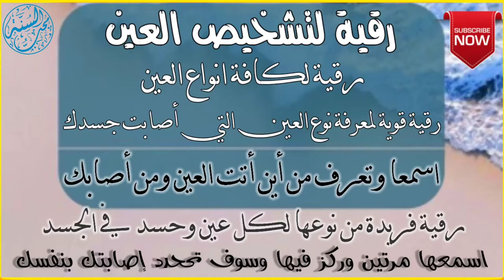رقية تشخيص العين سوف تعرف بهذه الرقية من أصابك باالعين ولماذا وبأي عضو اصابت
🌹🌹🌹البرنامج العلاجي الحسد والعين🌹🌹🌹
لابد تعلم اخي المصاب ان كنت مصاب او لست مصابا
 لابد من المحافظة يوميا
1. المحافظة على الوضوء دوما.
 ٢. المحافظة على الصلاة بوقتها
3. المداومة على أذكار الصباح والمساء والنوم
4. قراءة سورة البقرة مع سورة يس يوميا
5.  سورة النور قبل النوم يوميا
6.ونزيد يوميا على الريق شرب الماء المرقي بكثرة على معدة فارغة
والاستحمام بالماء المرقي مع الخل والملح وماء الورد
اولا تحصين البيت
طريقة تحصين البيت بالوسائل الحسية فهي كالتالي
المكونات التي سنحتاجها
اليقين بالله سبحانه وتعالي: أي أن توقن بجميع أسباب الشفاء ويقينك الشديد بأن الشفاء يكون من عند الله-
نشغل قرآن سورة البقرة مسموعة في ارجاء المنزل, نأخذ   الماء المرقي ونضع فيها
✅🌹🌹اولا🌹🌹

15 لتر  ماءونرقيه جيدا بآيات الرقيةالشاملة وآيات العين والسحر
والملح والخل وماء الورد والمسك الأسود
بالنسبة للخل والملح والمسك وماء الورد هذا من اجتهاد الرقاة بالرقية الشرعية
يخلط جيد
ونرش البيت والاركان والعتبات والأبواب جيداً مع الفرك
ماعدا التواليت والحمام من الداخل
التواليت بماء عادي ليس مرقي مع ماء ورد

البرنامج له ثلاث خطوات مع خلطة أعشاب وخلطة زيوت
ركز معي بارك الله فيك
اولا خلطة الأعشاب
وتسمى خلطة الرومي وانا أضفت لها أعشاب تهلك الشيطان داخل الجسد
1#. نصف كيلو سدر مطحون
2#. ربع كيلو شب يمني مطحون
3#.كيلو ملح خشن صخري
4#. 100غرام ورق الغار
5#. 50غرام من عشبة السذاب
يطحن هذا الخليط ويطحن جيدا
ويقسم إلى سبعة أجزاء كل يوم نستخدم جزء لسرعة ايام
كيفية الاستخدام الوقت حسب ماترتب انت أن أمكن عصرا ظهرا مغربا
لنقل ظهرا مثل نأخذ قسم من الخليط يخلط بخمس لترات من الماء المرقي ويضاف
 له كأس من خل التفاح وقليل ماء ورد
يخلط جيدا  ونغتسل به ولاننشف البدن بل ترتدي ملابسنا فورا والماء موجود على الجسد

ثانيا خلطة الزيوت
 1. زيت الزيتون
2. زيت حبة البركة
3. زيت السذاب
4.زيت الحلتيت
5.زيت السدر
6. زيت الريحان
7.زيت الورد
8.زيت النعناع منتول
9. مع قليل جدا مسك يعني غرامين
بالنسبة الكمية 100 غرام زيت زيتون
و50غرام زيت حبة البركة والباقي كل زيت 10 غرامات
تخلط جيدا ونرقيها برقية فك العقد موجوده بالصفحة
وبعد المغرب أو بعد العصر نسمع رقية العين القوية
وقبل النوم ندهن المسك الأسود
ليس كل البدن من الخارج فقط

وصباحا نغتسل بالماء المرقي فقط
مع تحياتي لكم
✍️الراقي والمعالج محمد ايوب